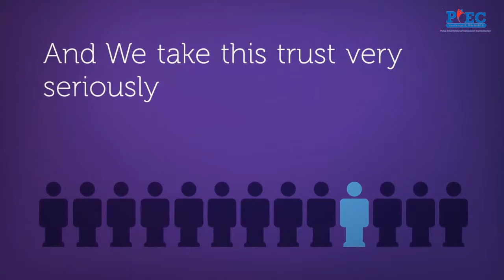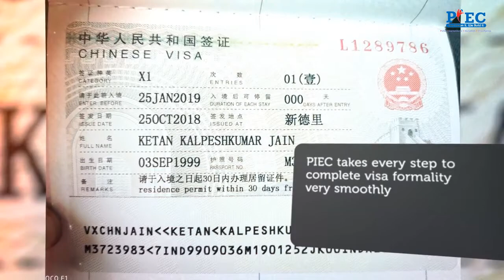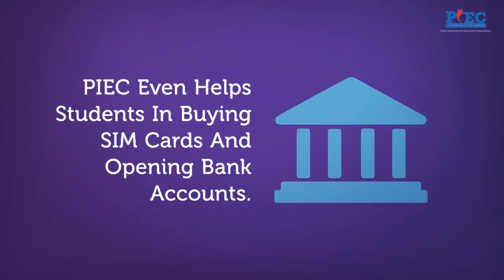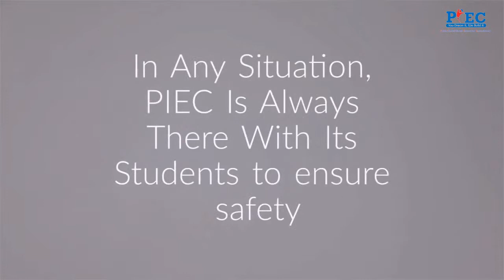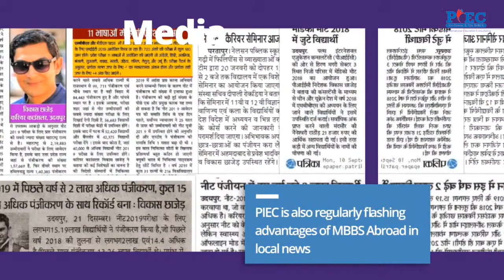MBBS Consultancy Services- MBBS Admission to MCI Screening Test (FMGE) and NEET-PG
MBBS ABROAD | ABROAD EDUCATION | FMGE | NEET-PG

Pulse International Education Consultancy (PIEC) is a Team of successful Doctors and Professionals. PIEC works with the student right from entry into University until they pass out. For medical students we provide guidance in selection of the university, clearing the MCI screening Test, extending it up to NEET PG level.
PIEC is a renowned and established educational counselor for admissions in various courses abroad and India, especially for medical education.
We enable students to pursue their career in Medical, Engineering and Management field in India and abroad. We help in sorting out top class universities which provide education at a very affordable rate.
We helped many students realize their dreams. Students earlier thought that studying in some of the best universities in China, Ukraine, Philippines, Russia, Bangladesh, Kazakhstan, Kyrgyzstan, Poland, Armenia, Georgia, Belarus, US, UK, Australia, Canada, Singapore, New Zealand was near impossible or a distant dream, but today, it is amazingly simple with the help of right guidance from PIEC.
At PIEC we look at success in a different way. It's success rests in helping students obtain admissions in reputed institutes abroad and realise their dream. The organization is well-organized with the team of Doctors, Professionals, highly qualified and dedicated counselors and support staff.
OUR SPECIALTIES:
We offer services which includes affordable and hassle free admission in top class Medical, Engineering and Management and other Universities in abroad and India also.
PIEC has collaborated with many Government and Private Colleges/Universities in abroad and India, these world ranked government and private Universities offer high quality education at surprisingly low cost.
We have a team of Doctors and professionals who provides MCI screening Test (FMGE) coaching, assistance for USMLE and various medical and other exams also.

PIEC is a complete solution for your abroad education.